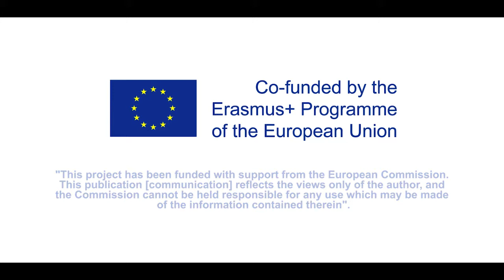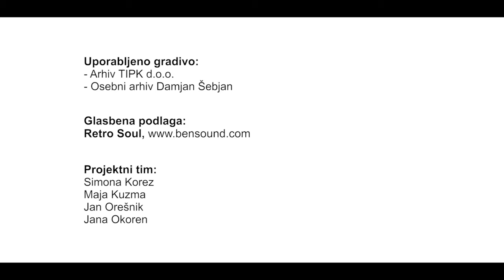S4H Damjan Šebjan (Deaf actor)-RoleModel 7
Deaf people can do anything - Damjan Šebjan (Deaf actor) - Rolemodels 7

The Signs for handshakes EU project is bringing employers and young Deaf together to show how the Deaf can be part of any workforce.